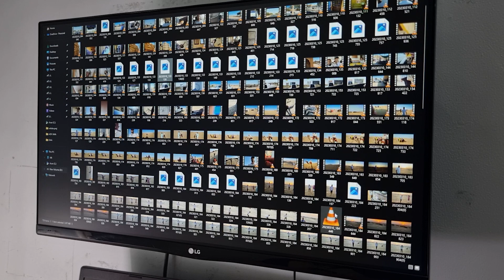JAISALMER VLOG || 2 days Trip With Family || Part 1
Wait for part II 😅😅 Soon!!

We will remove the infringing content immediately upon your request.

Composer: Amit Trivedi
Producer: Amit Trivedi
Language: Hindi & Marwari
Lyrics: Shellee
Vocals: Mame Khan

Thank you for understanding and supporting content creators on YouTube.